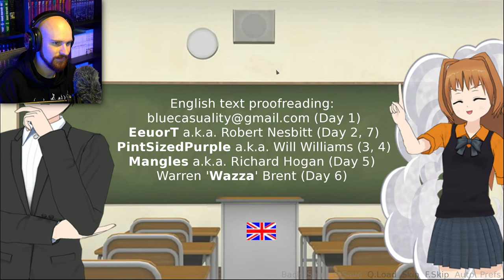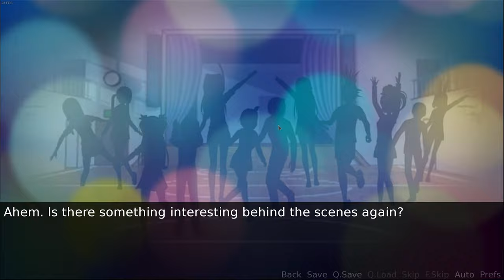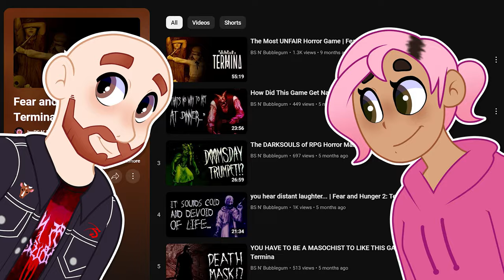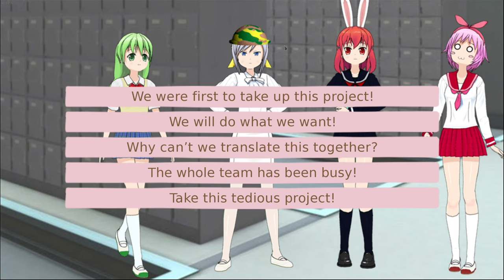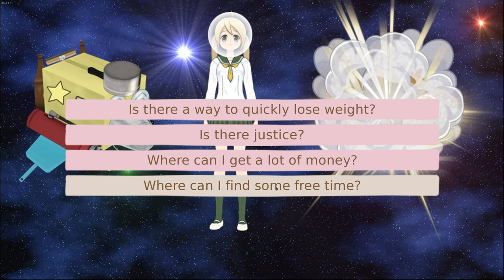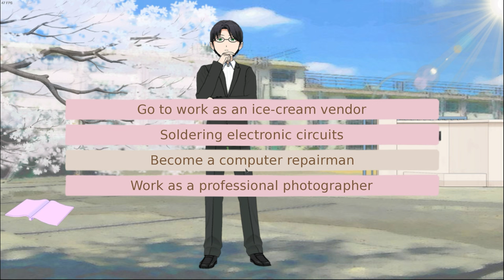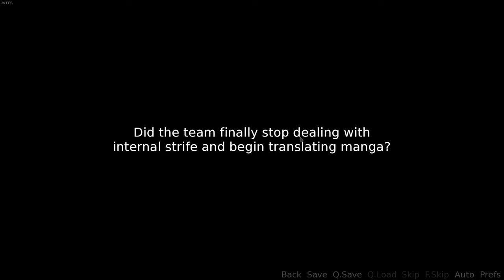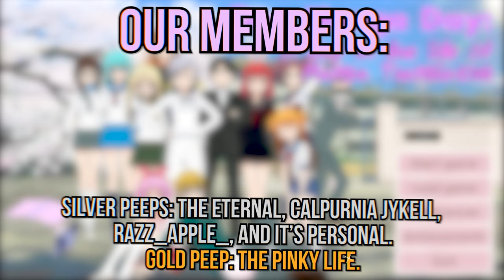The strangest visual novel we've ever played... | One Manga Day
Nothing could have prepared us for this...

• Stream Start Themes ➡ "Synthetic Pleasures" by MOKKA / "Head First" by Home / "Three Chain Links" by Die Historic

Tag Warning!